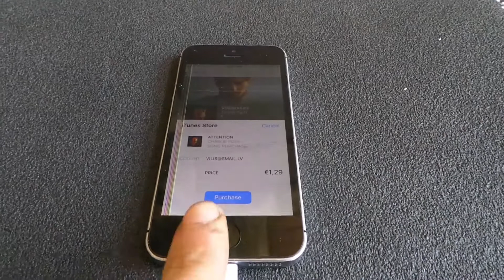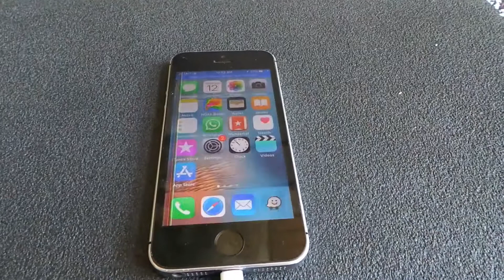iPhone SE is Going Crazy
After little damage my iPhone SE is Going Crazy.